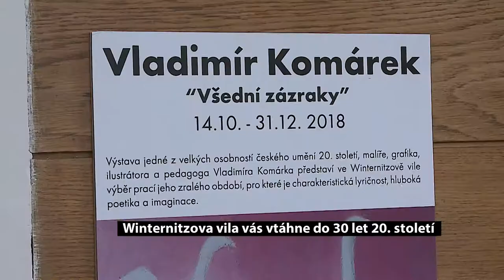Winternitzova vila vás vtáhne do 30 let 20 století